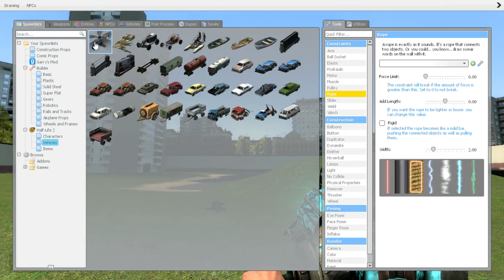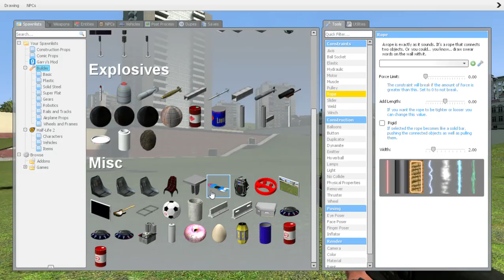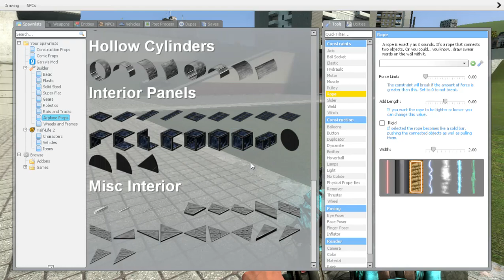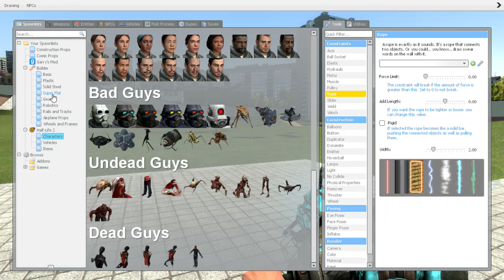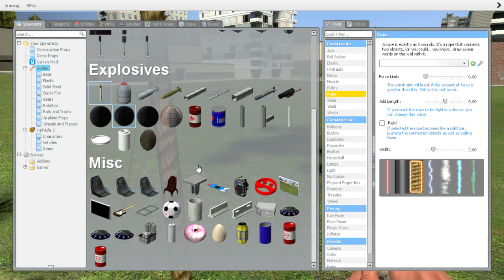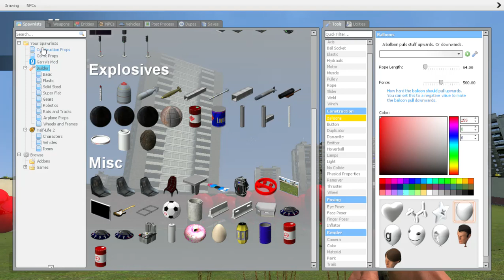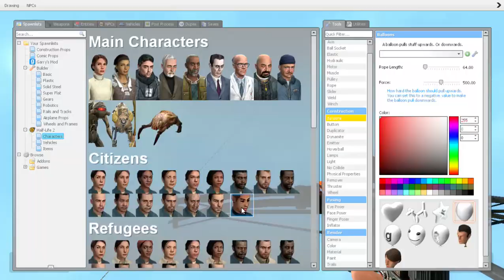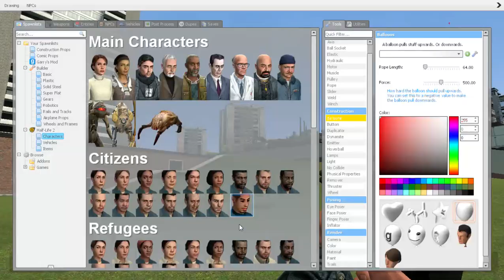Garry's Mod this is where the fun begins